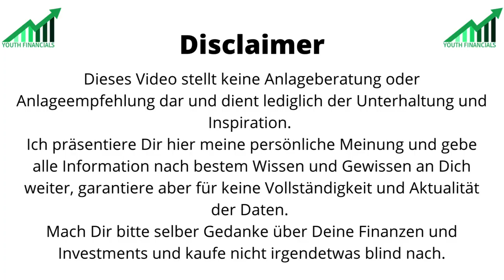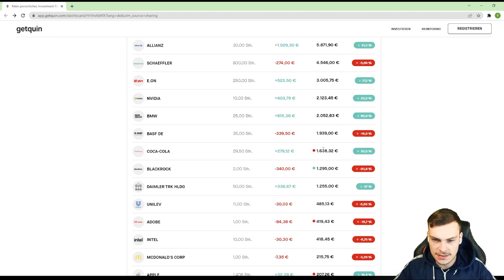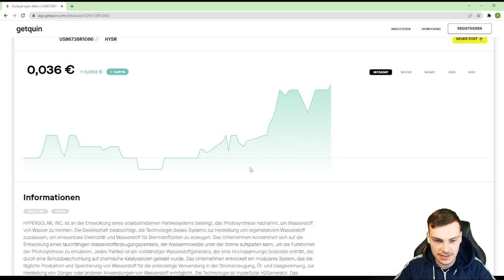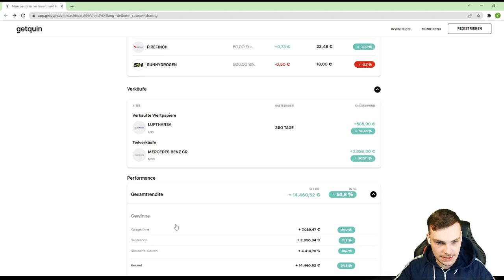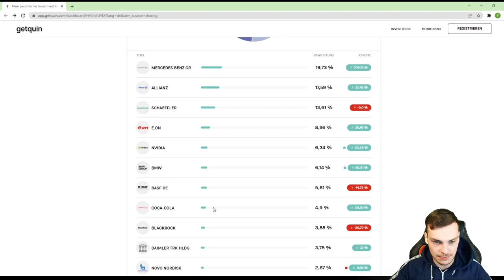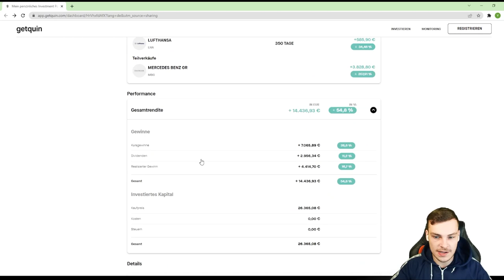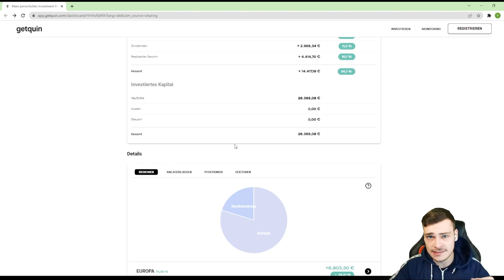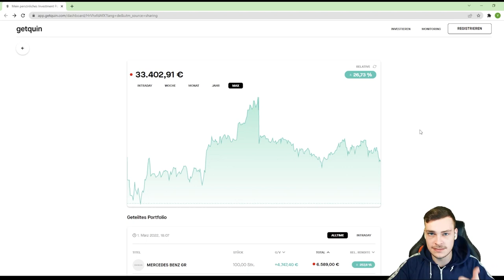30-Jähriger Instandhaltungselektriker mit Home Bias Depot | Depot Roast #4 | Youth Financials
Wie findest Du das vierte Depot ? Lass es mich in den Kommentaren wissen ✍️

Du willst das ich Dein Depot roaste ? 🤷🏽‍♂️🔥

Sei gespannt auf mein Feedback 😉🤝